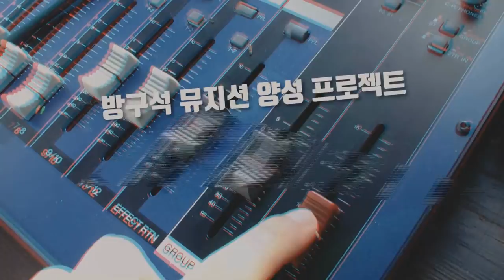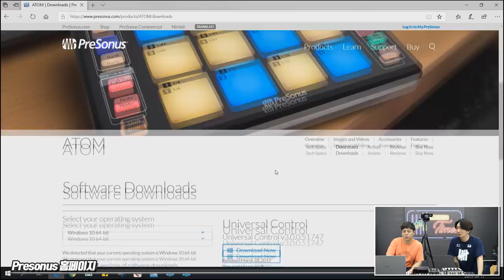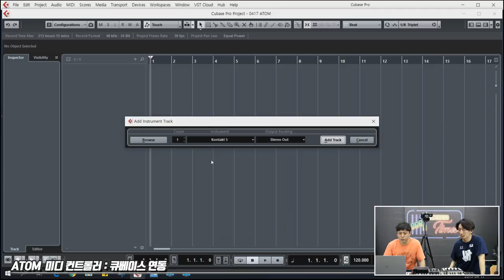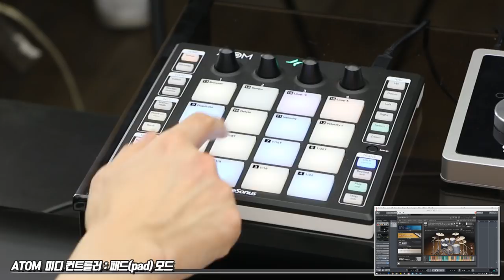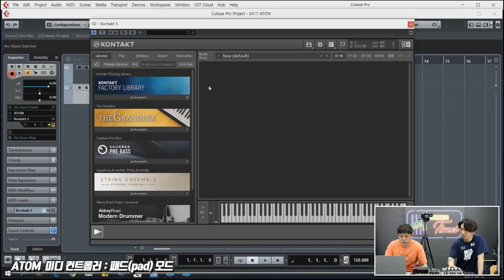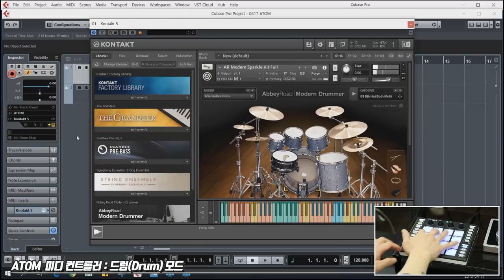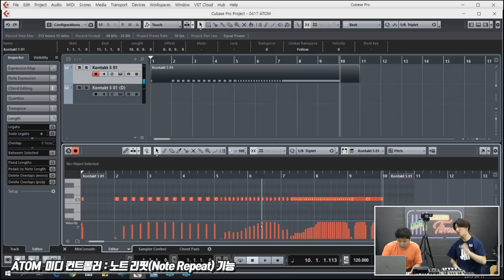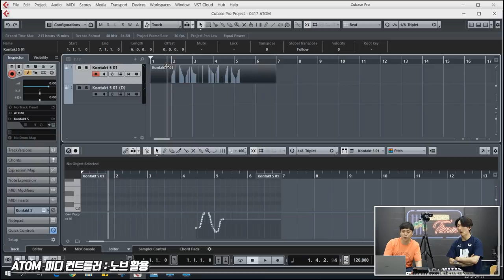PreSonus 미디컨트롤러 ATOM